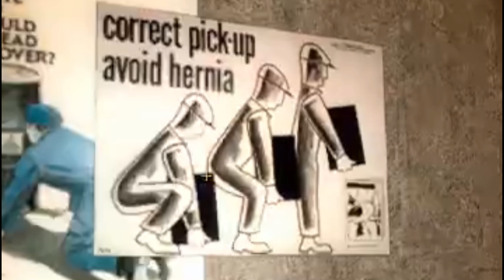Black Mesa #5 (I'm BAAAAACK)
Sorry about the long video guys but thank you so much for sticking with me for the three years I've been gone!!!